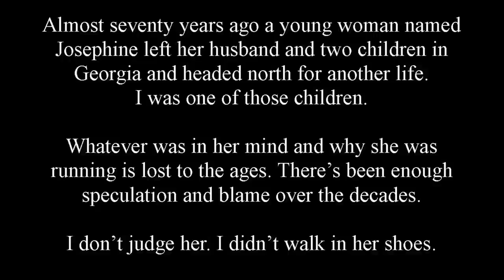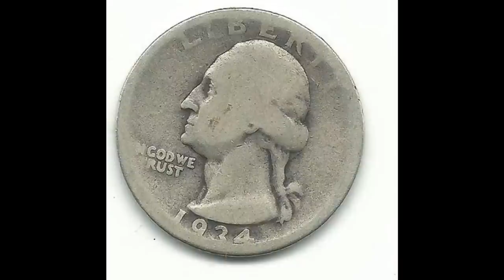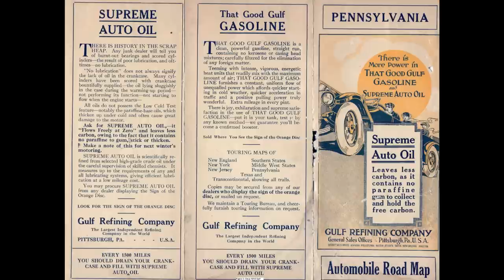Primer Grey Impala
Primer Grey Impala is written and performed by Antsy McClain. Don't miss a chance to see him on stage.